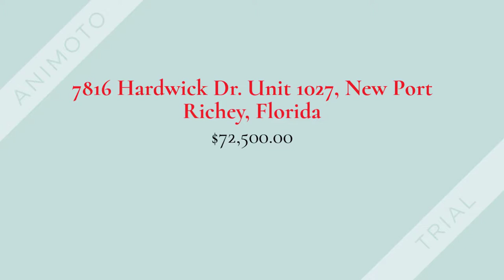7816 Hardwick 1027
Condo for sale